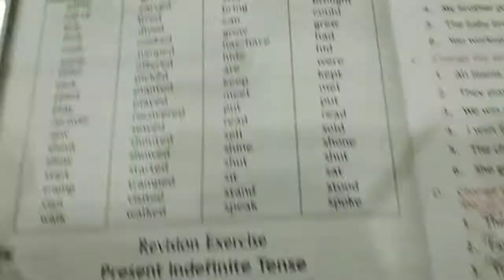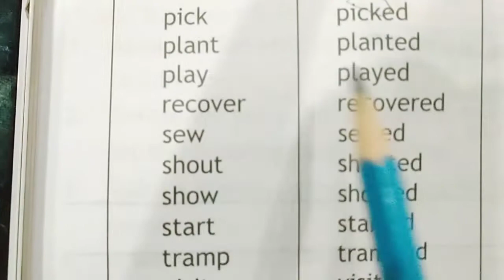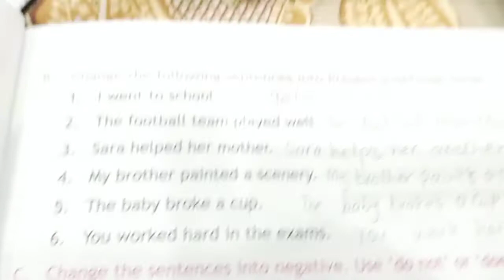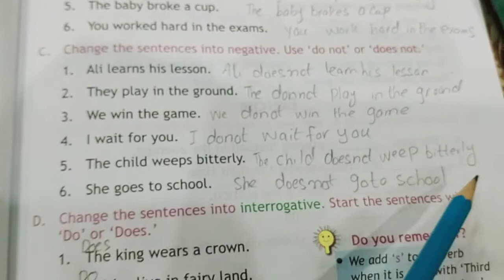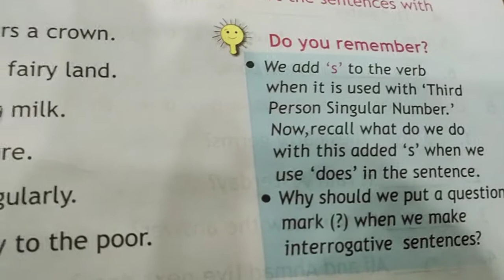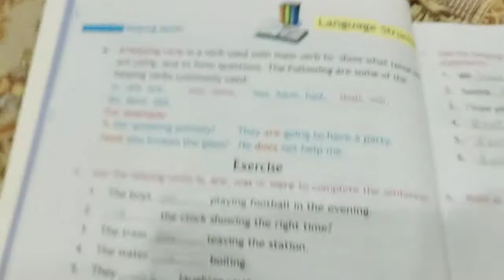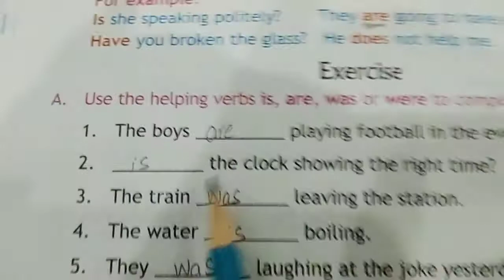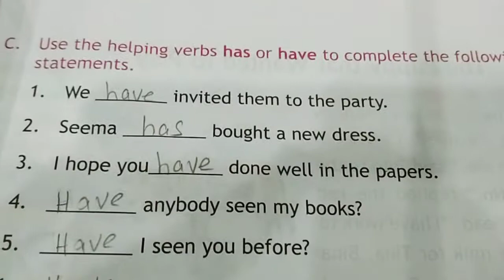English chapter 2 part 2 class 4